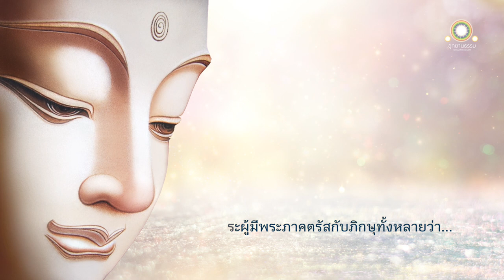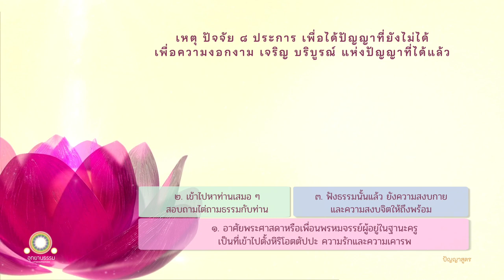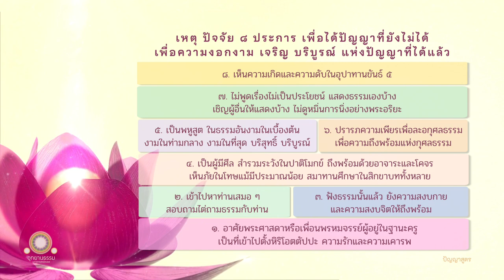เหตุปัจจัยให้ได้ปัญญา | ปัญญาสูตร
เหตุปัจจัยให้ได้ปัญญา
ปัญญาสูตร

ดูกรภิกษุทั้งหลาย เหตุ ๘ ประการ ปัจจัย ๘ ประการนี้ ย่อมเป็นไปเพื่อได้ปัญญาอันเป็นเบื้องต้นแห่งพรหมจรรย์ที่ยังไม่ได้ เพื่อความงอกงาม ไพบูลย์ เจริญ บริบูรณ์ แห่งปัญญาที่ได้แล้ว

๑. ภิกษุในธรรมวินัยนี้ อาศัยพระศาสดาหรือเพื่อนพรหมจรรย์รูปใดรูปหนึ่งผู้ตั้งอยู่ในฐานะครู ซึ่งเป็นที่เข้าไปตั้งความละอาย ความเกรงกลัว ความรัก และความเคารพไว้อย่างแรงกล้า

๒. เธอเข้าไปหาแล้วไต่ถาม สอบถามเป็นครั้งคราวว่า ภาษิตนี้เป็นอย่างไร เนื้อความแห่งภาษิตนี้เป็นอย่างไร ท่านเหล่านั้นย่อมเปิดเผยข้อที่ยังไม่ได้เปิดเผย ทำให้แจ้งข้อที่ยังไม่ได้ทำให้แจ้ง และบรรเทาความสงสัยในธรรมอันเป็นที่ตั้งแห่งความสงสัยหลายประการแก่เธอ

๓. เธอฟังธรรมนั้นแล้ว ย่อมยังความสงบ ๒ อย่าง คือ ความสงบกายและความสงบจิต ให้ถึงพร้อม

๔. เธอเป็นผู้มีศีล สำรวมระวังในปาติโมกข์ ถึงพร้อมด้วยอาจาระและโคจร มีปรกติเห็นภัยในโทษแม้มีประมาณน้อย สมาทานศึกษาอยู่ในสิกขาบททั้งหลาย

๕. เธอเป็นพหูสูต ทรงจำสุตะ สั่งสมสุตะ เป็นผู้ได้ยินได้ฟังมาก ทรงจำไว้ คล่องปาก ขึ้นใจ แทงตลอดด้วยดีด้วยทิฐิ ซึ่งธรรมทั้งหลายอันงามในเบื้องต้น งามในท่ามกลาง งามในที่สุด ประกาศพรหมจรรย์ พร้อมทั้งอรรถ ทั้งพยัญชนะ บริสุทธิ์ บริบูรณ์สิ้นเชิง

๖. เธอย่อมปรารภความเพียรเพื่อละอกุศลธรรม เพื่อความพร้อมมูลแห่งกุศลธรรม เป็นผู้มีกำลัง มีความบากบั่นมั่นคง ไม่ทอดธุระในกุศลธรรม

๗. เธอเข้าประชุมสงฆ์ ไม่พูดเรื่องต่าง ๆ ไม่พูดเรื่องไม่เป็นประโยชน์ ย่อมแสดงธรรมเองบ้าง ย่อมเชื้อเชิญผู้อื่นให้แสดงบ้าง ย่อมไม่ดูหมิ่นการนิ่งอย่างพระอริยเจ้า

๘. เธอพิจารณาเห็นความเกิดขึ้นและความเสื่อมในอุปาทานขันธ์ ๕ ว่า

รูปเป็นดังนี้ ความเกิดขึ้นแห่งรูปเป็นดังนี้ ความดับแห่งรูปเป็นดังนี้
เวทนาเป็นดังนี้ ความเกิดขึ้นแห่งเวทนาเป็นดังนี้ ความดับแห่งเวทนาเป็นดังนี้
สัญญาเป็นดังนี้ ความเกิดขึ้นแห่งสัญญาเป็นดังนี้ ความดับแห่งสัญญาเป็นดังนี้
สังขารทั้งหลายเป็นดังนี้ ความเกิดขึ้นแห่งสังขารเป็นดังนี้ ความดับแห่งสังขารเป็นดังนี้
วิญญาณเป็นดังนี้ ความเกิดขึ้นแห่งวิญญาณเป็นดังนี้ ความดับแห่งวิญญาณเป็นดังนี้

เพื่อนพรหมจรรย์ย่อมสรรเสริญภิกษุรูปนั้นอย่างนี้ว่า ท่านผู้มีอายุผู้นี้ ย่อมรู้สิ่งที่ควรรู้ ย่อมเห็นสิ่งที่ควรเห็น เป็นแน่แท้ แม้ธรรมข้อนี้ข้อใดข้อหนึ่ง ก็เป็นไปเพื่อความรัก ความเคารพ ความสรรเสริญ เพื่อการบำเพ็ญสมณธรรม เพื่อความเป็นน้ำหนึ่งใจเดียวกัน